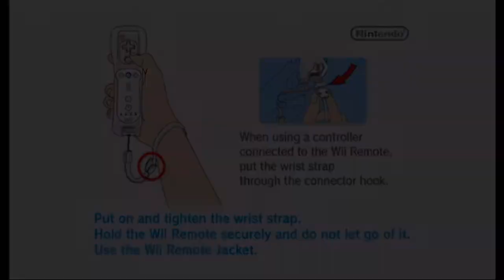Let's Play Sonic Colours (Wii Version) Part 1 - I'm Gonna Reach for the Stars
It's time for the third game in my Sonic the Hedgehog retrospective. Released in 2010 for the Nintendo Wii Sonic Colours marked the beginning a short but sweet renaissance for the series after the likes of Shadow the Hedgehog, 06 and Unleashed. The Unleashed day stages are back with no Werehog in sight. What we do have are a bunch of little aliens called wisps.

Eggman has built a giant interstellar amusement park surrounded by planets, claiming that he has redeemed himself. Sonic and Tails don't by that. But what is Eggman up to? Who are the wisps? Why has this game started to be treating like Sonic 06 in the course of one night? This is Sonic Colours. Correctly spelled.

Sonic Colours is available on:
Nintendo Wii

There's also a DS version but other than the main story its a completely different game.